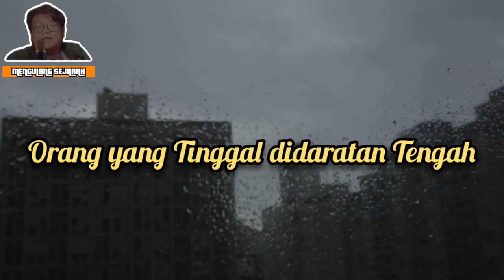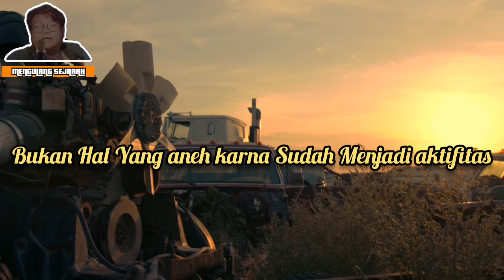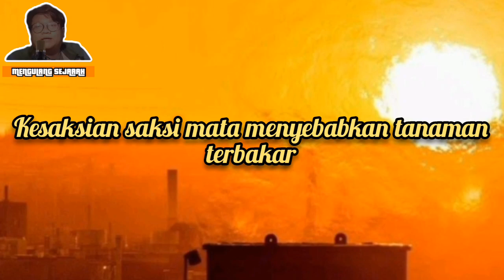CUACA DAN BADAI TERPARAH DIDUNIA || KRISIS KEHIDUPAN || KEJADIAN PALING EXTRIM